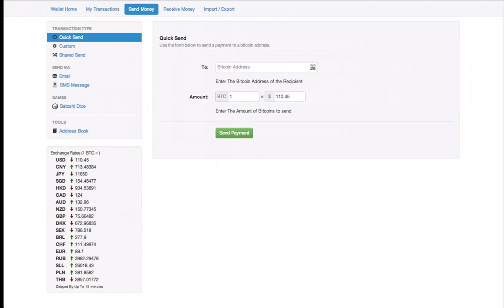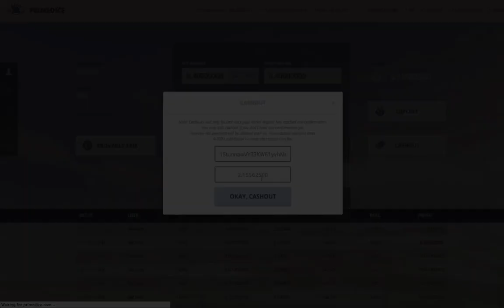PrimeDice Bitcoin Casino | Free BTC 0.0001/Minute | Instant Bitcoin Gambling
, The future of bitcoin gambling.